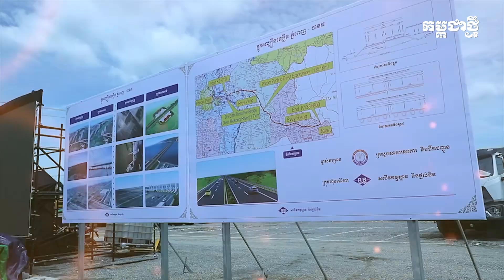មិត្តចិនឈរនៅលេខរៀងទី១ ជាប្រទេសដែលបាន និងកំពុងផ្តល់ឥណទានសម្បទាន និងជំនួយដល់កម្ពុជា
មិត្តចិនឈរនៅលេខរៀងទី១ ជាប្រទេសដែលបាន និងកំពុងផ្តល់ឥណទានសម្បទាន និងជំនួយដល់កម្ពុជាក្នុងការសាងសង់-អភិវឌ្ឍហេដ្ឋានសម្ព័ន្ធដឹកជញ្ជូន ដែលគិតមកដល់ពេលនេះមានទឹកប្រាក់សរុបជាង៣ពាន់លានដុល្លារ។ នេះជាការគូសបញ្ជាក់របស់លោក ស៊ុន ចាន់ថុល ឧបនាយករដ្ឋមន្ត្រី អនុប្រធានទី១ ក្រុមប្រឹក្សាអភិវឌ្ឍន៍កម្ពុជា ក្នុងពិធីសម្ពោធបង្គោលផ្លាកឈ្មោះផ្លូវ មហាវិថី ស៊ី ជីនពីង នាព្រឹកថ្ងៃទី១៩ ខែកក្កដា ឆ្នាំ២០២៤។